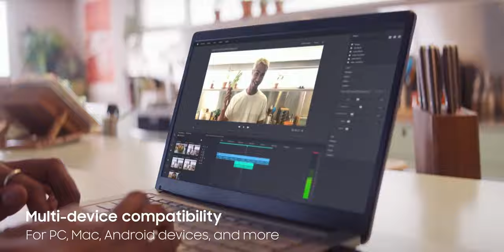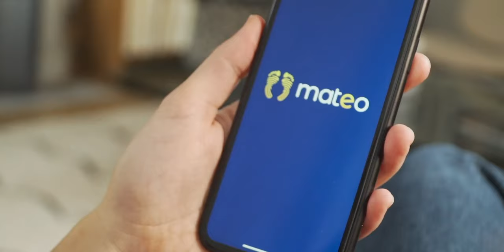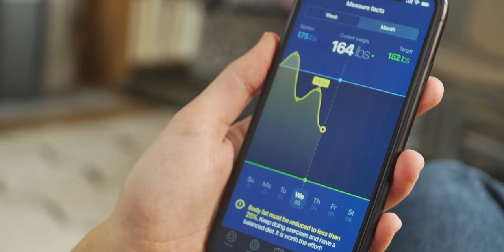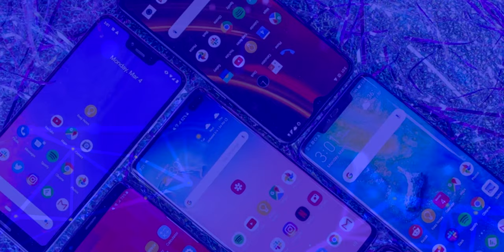Samsung Odyssey G9 INCREÍBLE MONITOR CURVO PARA GAMERS Y MAS!!! (RESUMEN CES 2020 PART. 2)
Resumen del CES 2020 2da Parte. En esta ocasión hablamos sobre los lanzamientos que veremos en el mercado y que vas a poder comprar este mismo año!!!